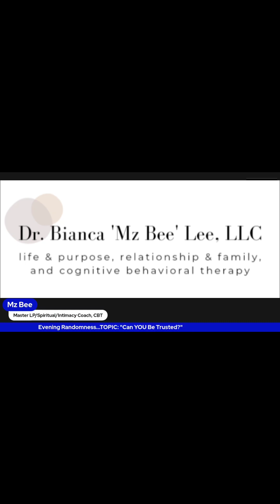Can YOU Be Trusted? 🫣